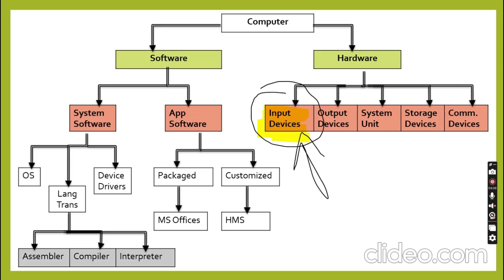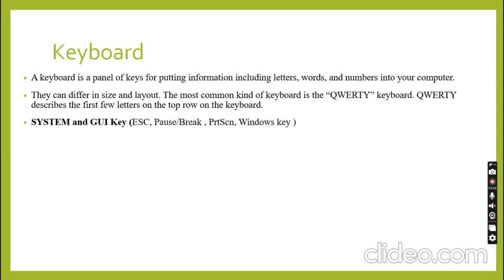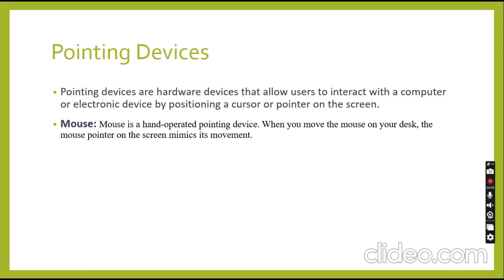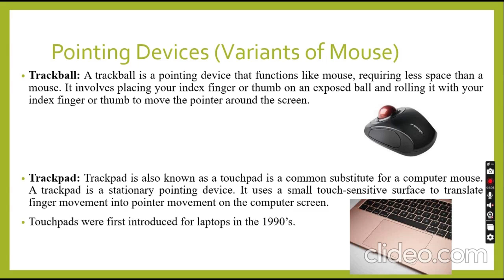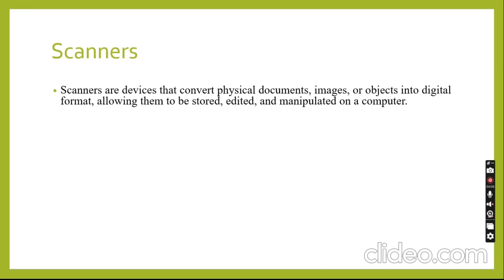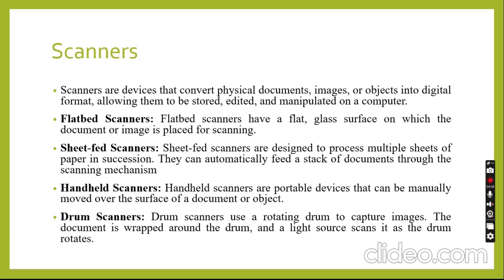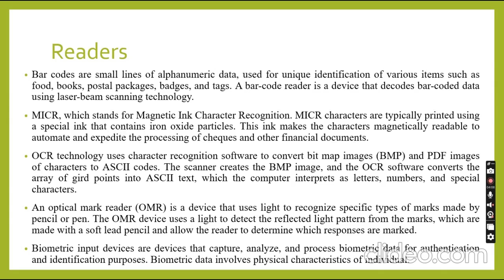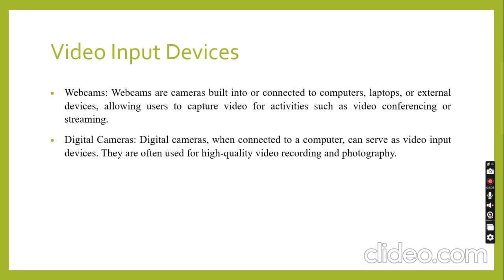Computer Hardware | Input Devices | Keyboard | Pointing Devices | Source Data Entry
Input Devices
Keyboard
Pointing Devices (Mouse, trackball, trackpad, pointing stick)
Source Data Entry Devices
-Scanners
-Readers (MICR, OCR, OMR, biometric, RFID)
-Audio Devices
-Video Devices